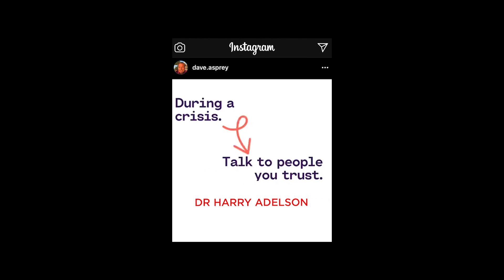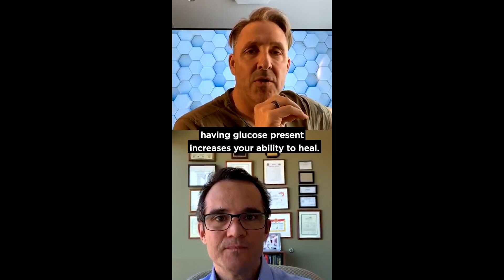IG Live! Dr. Harry Adelson and Dave Asprey on Stem Cells, Exosomes and Inflammation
Stem cells and exosomes display anti-inflammatory properties that may increase resilience to virus cytokine storms.

Find the complete podcast, including episode show notes and transcript,